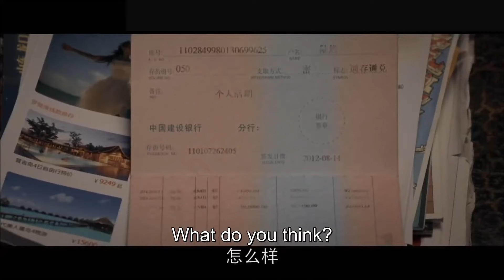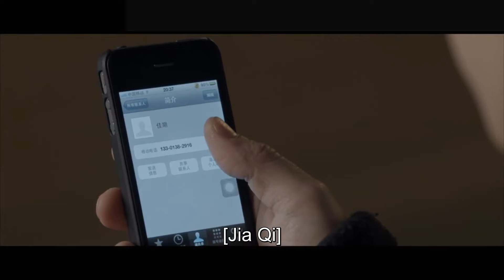【ENG SUB】Farewell spring EP24 | Wedding planner’s love story | Bai Baihe/Yang Yang